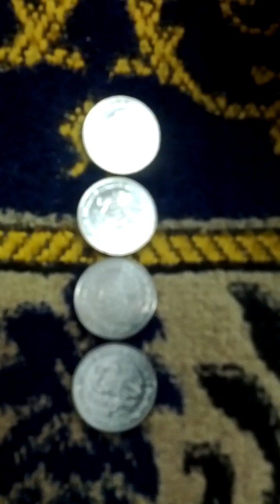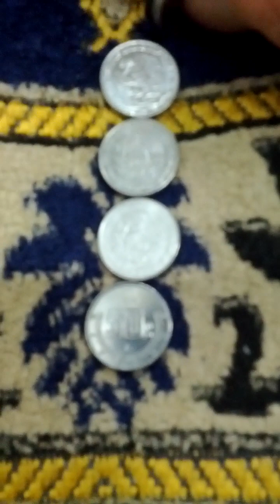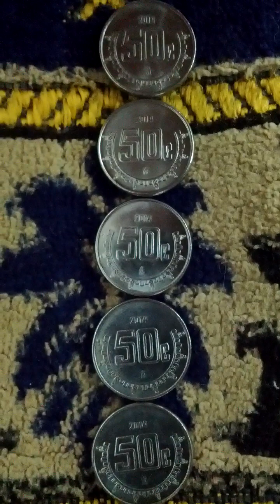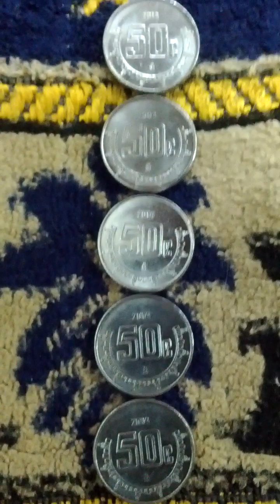Lots of Mexico 50 Cent 2014(AH 1436) Obsolete Coins-01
Wed 31st Jan 2024(AH 1445 Rajab 19th)...
These are lots of Mexico 50 Cent 2014(AH 1436) Obsolete Coins...
And this is a part of Seoul Metro No 6 Line from Eung Am(610) to Yeok Chon(611)..